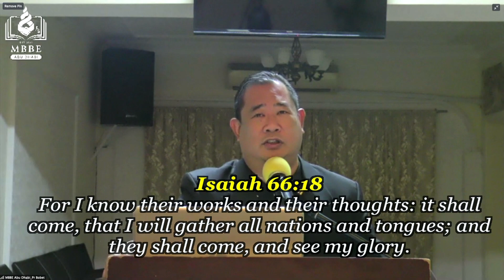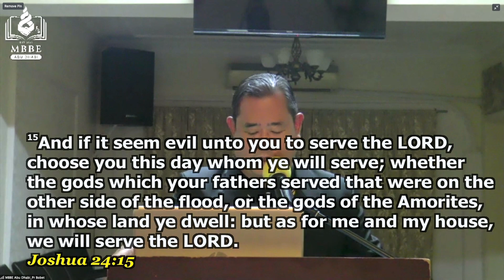The Faith That We Have - Pr. Bobet Francisco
Title: The Faith That We Have
Speaker: Pr. Bobet Francisco
Text: Hebrews 11:6
Service: New Life Bible Class